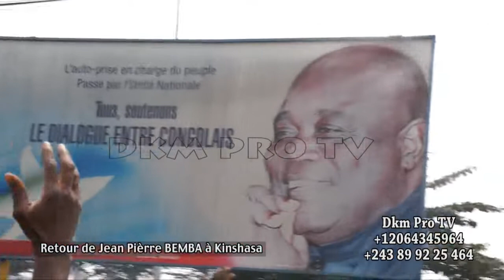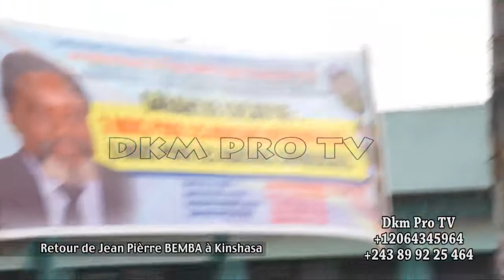Retour triomphal de Jean Pierre Bemba na mabele ya ba koko